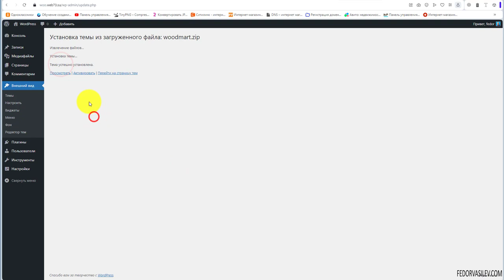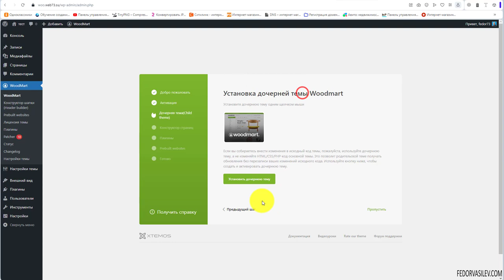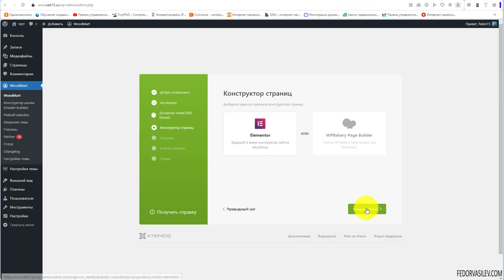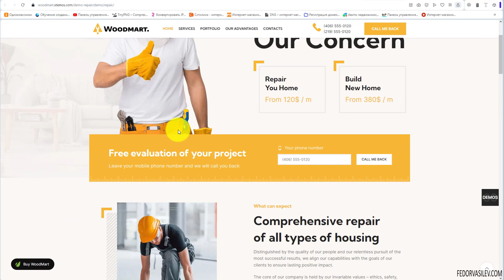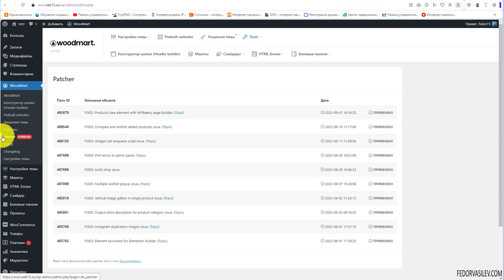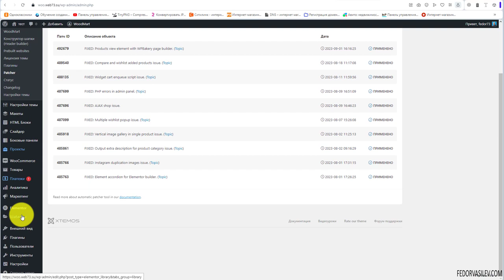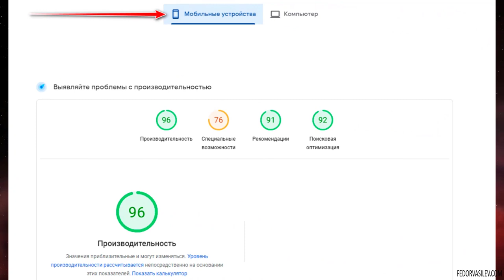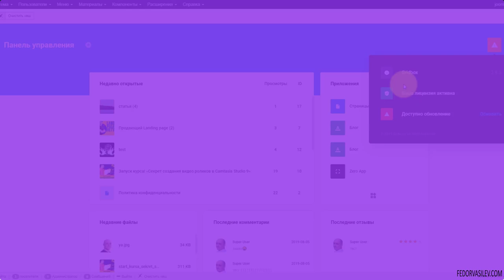Тема Woodmart — установка на WordPress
В этом видео, как правильно установить Тему на WordPress.